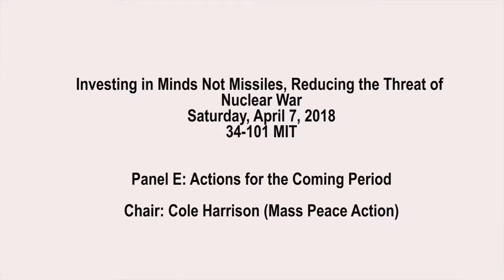Peace for Koreans, Mike vanElzakker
Last Panel of MITnukes2018
Actions for the Coming Period: Mike vanElzakker's speaks to "Peace for Koreans".